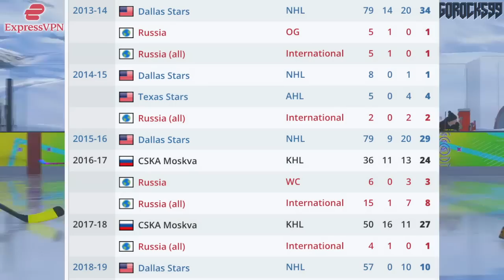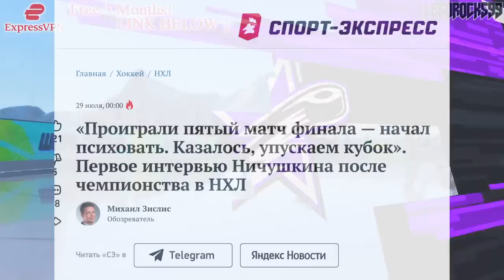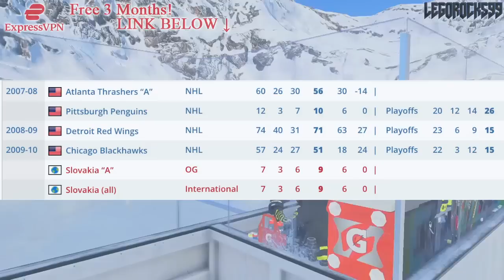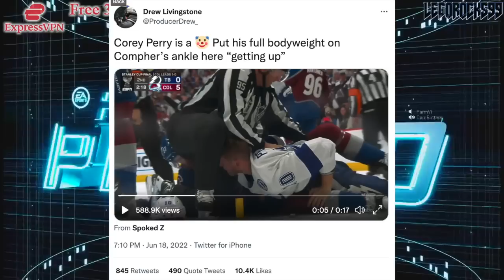Valeri Nichushkin CALLS OUT COREY PERRY For His Behaviour & Antics (Avalanche, Lightning News) NHL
Let's go over Colorado Avalanche forward Valeri Nichushkin, and how he called out Tampa Bay Lightning forward Corey Perry for his on-ice antics.

The 2022 NHL Draft 1st Round went as follows:

1st) Montreal Canadiens, Juraj Slafkovsky
2nd) New Jersey Devils, Simon Nemec
3rd) Arizona Coyotes, Logan Cooley
4th) Seattle Kraken, Shane Wright
5th) Philadelphia Flyers, Cutter Gauthier
6th) Columbus Blue Jackets (from Chicago Blackhawks), David Jiricek
7th) Chicago Blackhawks (from Ottawa Senators), Kevin Korchinski
8th) Detroit Red Wings, Marco Kasper
9th) Buffalo Sabres, Matthew Savoie
10th) Anaheim Ducks, Pavel Mintyukov
11th) Arizona Coyotes (from San Jose Sharks), Conor Geekie
12th) Columbus Blue Jackets, Denton Mateychuk
13th) Chicago Blackhawks (from New York Islanders), Frank Nazar
14th) Winnipeg Jets, Rutger McGroarty
15th) Vancouver Canucks, Jonathan Lekkerimaki
16th) Buffalo Sabres (Vegas Golden Knights), Noah Ostlund
17th) Nashville Predators, Joakim Kemell
18th) Dallas Stars, Lian Bichsel
19th) Minnesota Wild (from LA Kings), Liam Ohgren
20th) Washington Capitals, Ivan Miroshnichenko
21st) Pittsburgh Penguins, Owen Pickering
22nd) Anaheim Ducks (from Boston Bruins), Nathan Gaucher
23rd) St. Louis Blues, Jimmy Snuggerud
24th) Minnesota Wild, Danila Yurov
25th) Chicago Blackhawks (from Toronto Maple Leafs), Sam Rinzel
26th) Montreal Canadiens (from Calgary Flames), Filip Mesar
27th) San Jose Sharks (from Carolina Hurricanes via Arizona Coyotes and Montreal Canadiens), Filip Bystedt
28th) Buffalo Sabres (from Florida Panthers), Jiri Kulich
29th) Arizona Coyotes (from Edmonton Oilers), Maveric Lamoureux
30th) Winnipeg Jets (from New York Rangers), Brad Lambert
31st) Tampa Bay Lightning, Isaac Howard
32nd) Edmonton Oilers (from Colorado Avalanche via Arizona Coyotes), Reid Schaefer